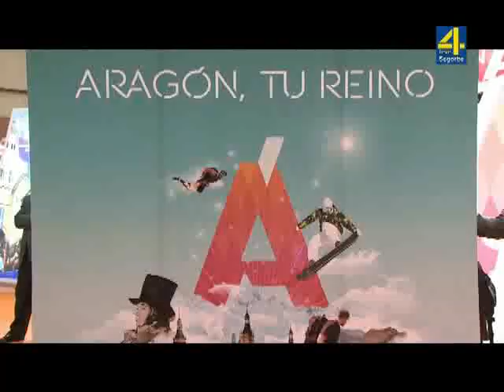TVALTOPALANCIA NOTICIAS Comunidad Valenciana y Aragón suman sinergias para favorecer el flujo de vis